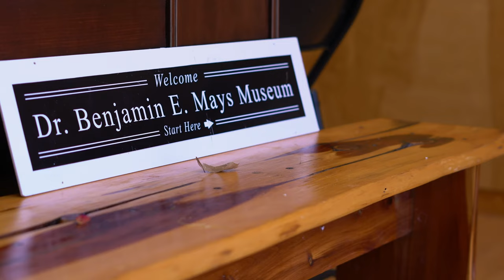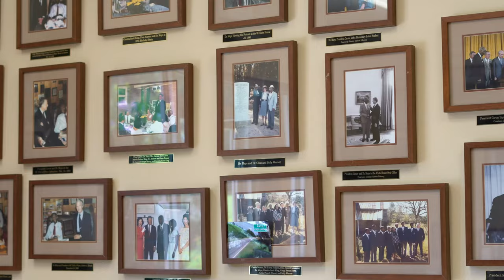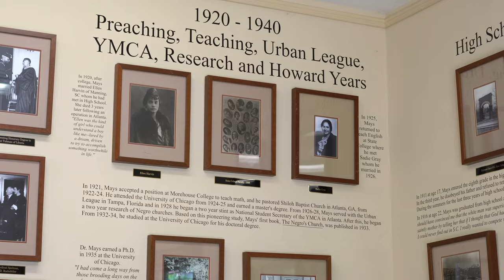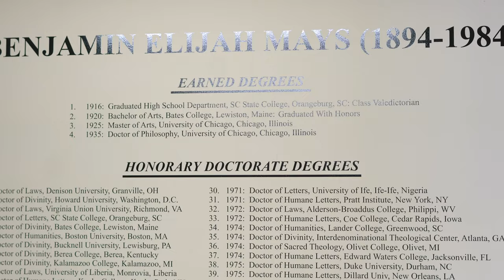Dr. Benjamin E. Mays Historical Preservation Site | Let's Go!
Dr. Benjamin E. Mays' childhood home is the focal point of the Dr. Benjamin E. Mays Historical Preservation Site, a destination for individuals and groups interested in learning about the life of one of the nation’s most influential Civil Rights leaders and the African American experience in South Carolina.